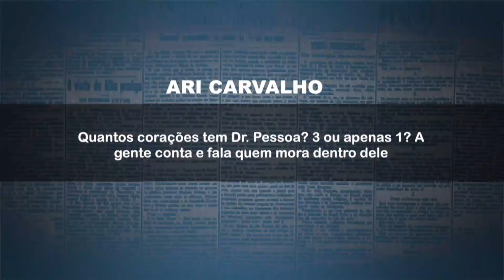Quantos corações tem Dr. Pessoa? 3 ou apenas 1? Saiba quem mora dentro dele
Kléber de "tocaia" para disputar o Senado."Eu corro por fora".diz. Ele critica "senhores de partido"